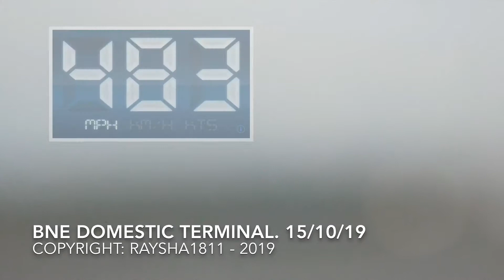BNE Domestic Terminal - Brisbane QLD - Australian Trains by RaySha1811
Australian Trains by RaySha1811 - BNE Domestic Terminal
Footage recorded 15/10/19
SO, here I am waiting for a plane to take me home.  I've decided to grab some footage whilst I wait.  I thought someone might stop me, but figured I'd only stop if they asked.  Also, editing the videos would give me something to do on the ride home.  When I actually viewed it, there was some music playing in the background.  Doh!  So I deleted it from YT and re edited it, so it's kind of lost the romance of it, I suppose.  But it's all good, enjoy it regardless.  Oh, by the way.  This is the last footage I have from QLD this year.  Say G'day, so I know who you are.

Raysha1811